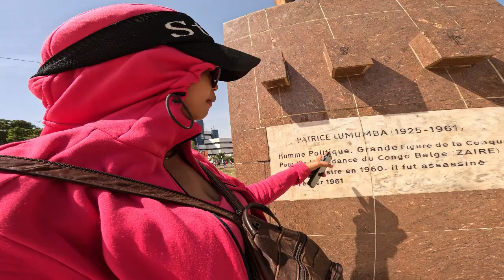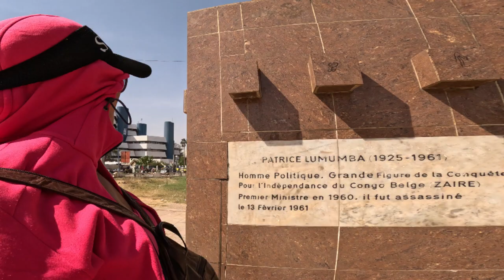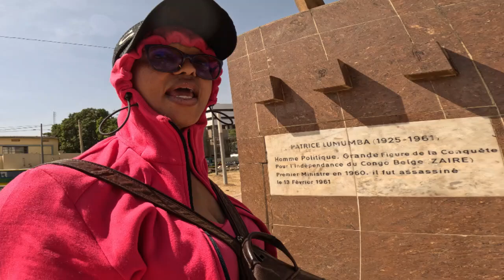GHANA MUST LEAVE!!!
Is there a moment in every AFRICAN COUNTRY that Ghana must Go?
Hi guys, welcome to todays video, Ghana Must  LEAVE.. Today we hunt for the popular African sack called 'Ghana must go' which was coined for it as a result of Ghanaians resorting to it as a travel bag due to its viability and size as they were being chased out of Nigeria in the 80s, during a famine season I presume. Keep watching to know if Malians also use this sack. I was escorted by this wonderful gentle man who showed me the Grand mosque of Bamako located in the grand market. This side of the market shows just how much blessed we are as Malians and Africans as a whole when it comes to food.  The world knows this that's why they always portray us as poor and hungry people just to dim our light to our brothers and sisters outside. So let the light shine so bright it blinds their eyes. Finally I went to this Park named after of Africa martyr of Pan Africanism. Hopefully you love this video and also get to appreciate how Mali is just a genuine Patriot of Africa.

I drop highlight of videos there even before they are brought to Youtube.

OR
For international remittances like Western Union etc use the following details;

Name-MABEL FIALOOR
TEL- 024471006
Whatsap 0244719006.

My videos are my travel experiences, for entertainment and educational purposes only. Kindly seek professional advice for major decisions.